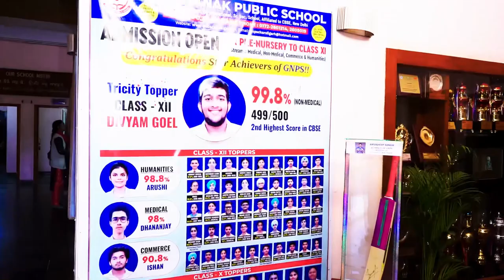GNPS Cricket Academy Sector 36-D, Chandigarh